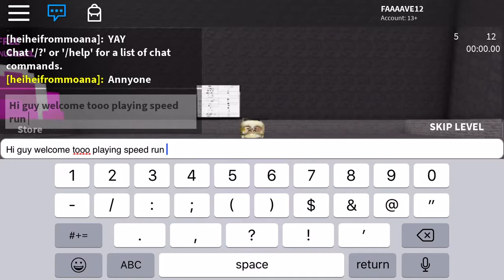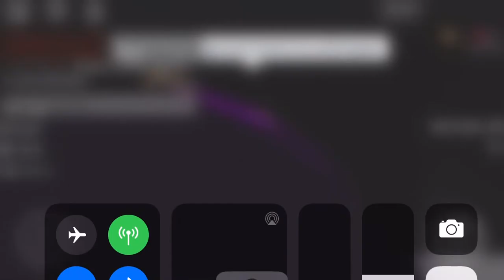Playing speed run 4